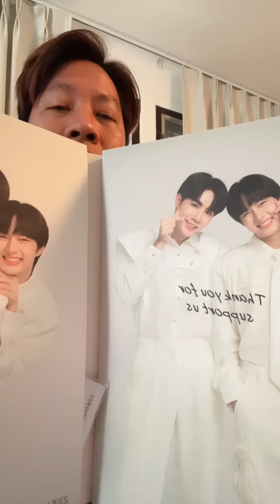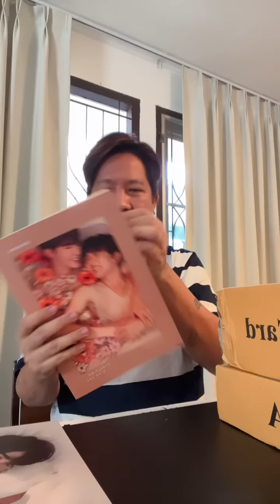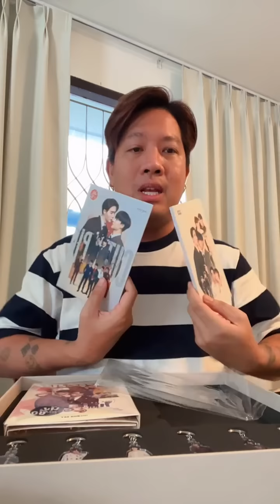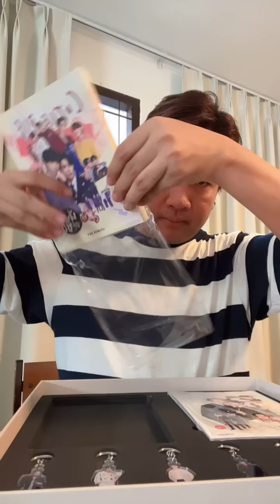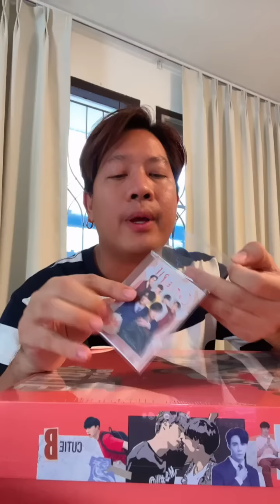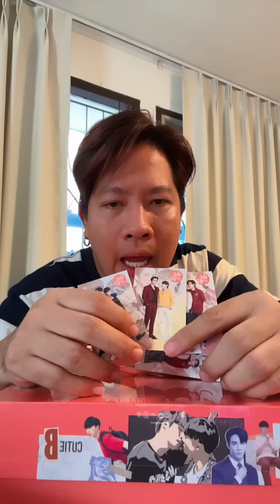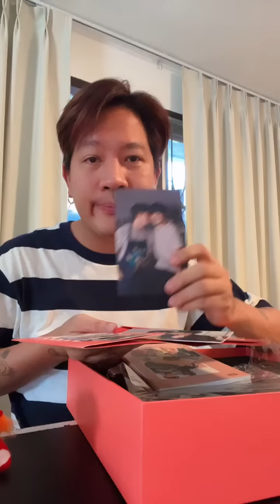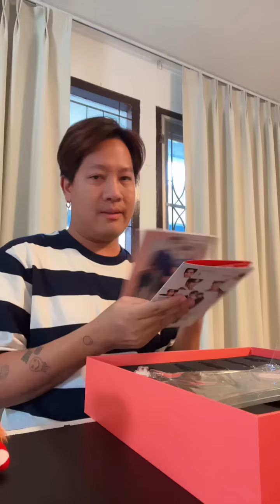2023.06.13 IG Live Phaztter ZeeNuNew Photobook & Cutie Pie Boxset Unboxing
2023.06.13 IG Live Phaztter ZeeNuNew Photobook & Cutie Pie Boxset Unboxing